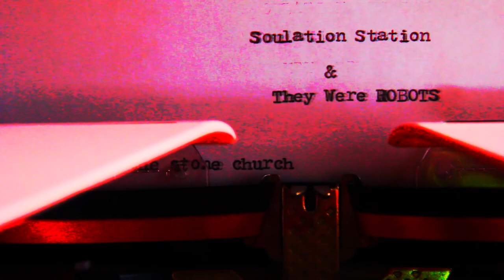THEY WERE ROBOTS - (Live) "Heroes Always Try"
They Were Robots Live at The Stone Church Music Club, In Newmarket, NH.